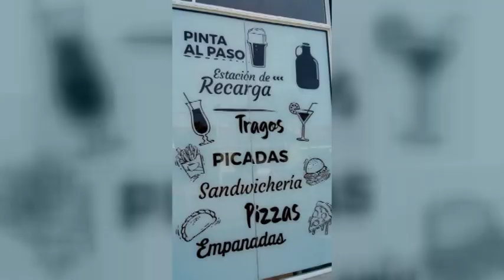DAMIAN LEIKER – VIVA LA BIRRA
EL LOCAL COMERCIAL REINAUGURÓ EN SAN MARTÍN ESQ. SUIPACHA